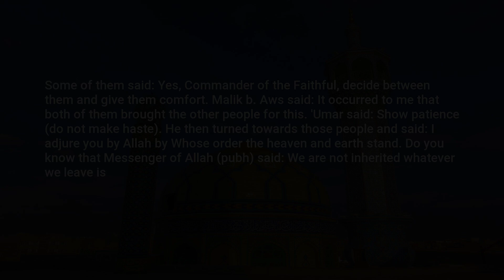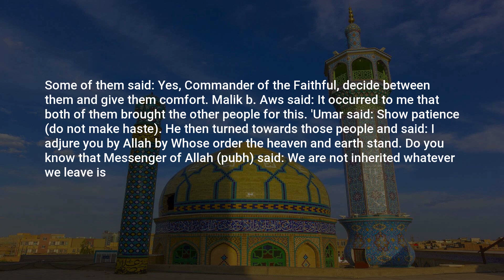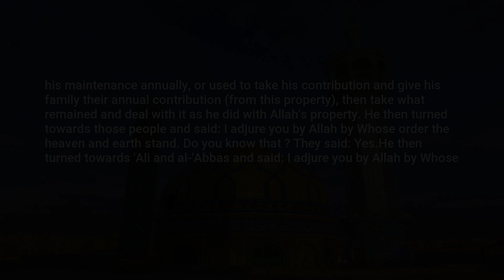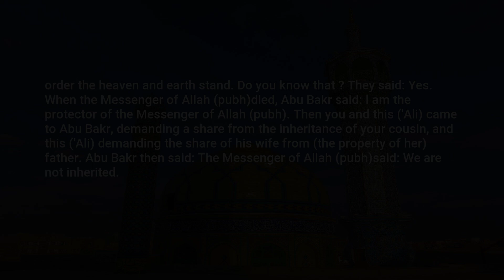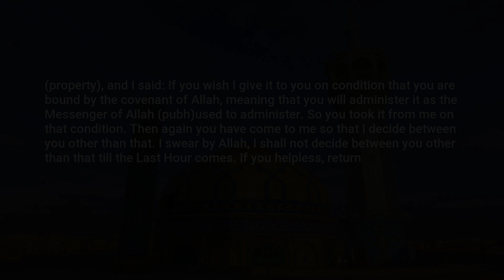Abu Dawud, Hadith: 2829, Tribute, Spoils, and Rulership (Kitab Al-Kharaj, Wal-Fai' Wal-Imarah)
Assalamu Alaikum,

In this video, we present a profound hadith from the collection of Abu Dawud. This enlightening hadith, numbered 2829, offers valuable insights and wisdom for our daily lives.